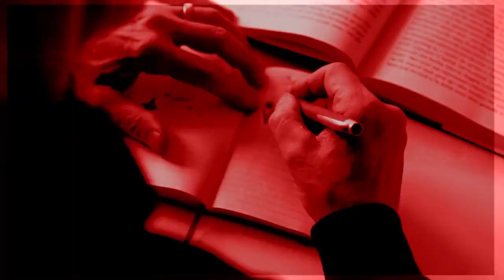The Game of Poker: Decode Psychology & Nonverbal Behavior with Blake Eastman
Ready to bluff your way into a better understanding of poker and human behavior? Join Blake Eastman as he delves into the psychology of the game - Watch now and ask yourself, can poker change your life?
Blake Eastman is the owner and founder of The Nonverbal Group.

He is also the creator of Beyond Tells and was an Adjunct Psychology Professor at the City University of New York. Blake’s entire life has been dedicated to three things. Psychology, Poker, and Nonverbal Behavior.

Blake discusses the psychology of poker and the research into nonverbal behavior that supports it. He discusses how the game of poker can be a tool to achieve flow and peak performance, as well as its significance in studying human behavior and motivation.
Is the game of poker good or bad? Can it actually change lives? Is the poker face myth real?

In this episode, you will learn about:
Intro (0:00)
Getting Into The Psychology of Poker (3:42)
Measuring Data from Poker Players (8:27)
Managing Peak And Down States In Poker (11:55)
How Sleep Impacts Perception & Judgement (15:10)
Unhelpful Thought Patterns Of Underslept People (17:31)
How To Develop Connection With Clients (21:27)
Finding Meaning in High-Risk Situations (24:39)
Perspectives On Leadership And Team Motivation (29:02)
The Poker Face Myth (33:28)
The Culture of Poker (37:10)
Metrics of Flow in Poker (41:30)
Performance Practices For Getting Into Flow (43:41)
The Importance Of Human Needs (49:58)
The Dark Side of Flow (51:36)
How To Live In Alignment (56:57)
The Effects Of Cognitive Empathy (1:00:25)
Mechanisms of Social Perception (1:02:32)